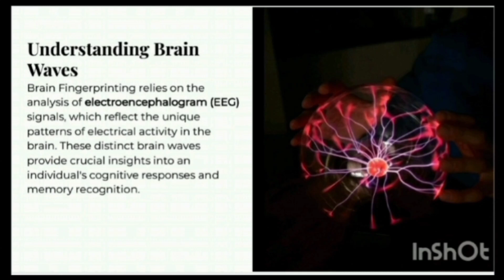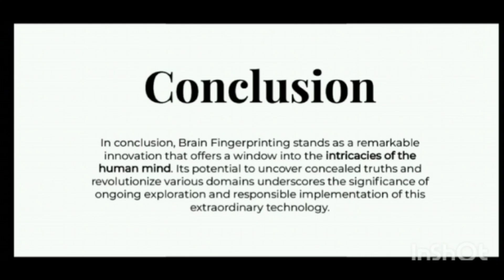R.B.GOTHI JAIN COLLEGE FOR WOMEN - VIEW-A-THON - Day 12 - Brain Fingerprinting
R.B. GOTHI JAIN COLLEGE FOR WOMEN

         VIEW-A-THON

                "Day 12"

Title : Brain Fingerprinting